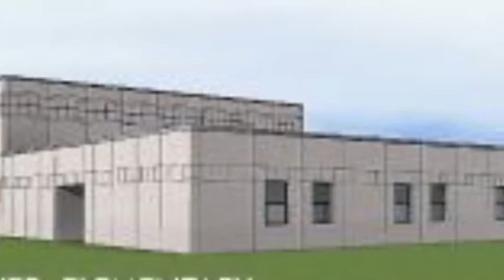Sunflower News 02-06-2015